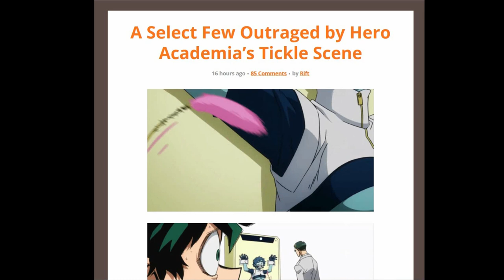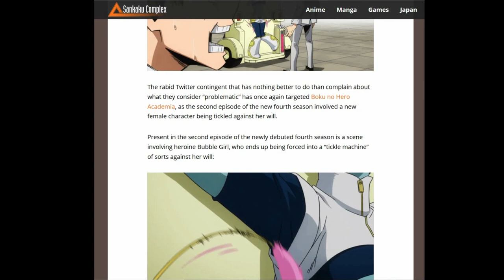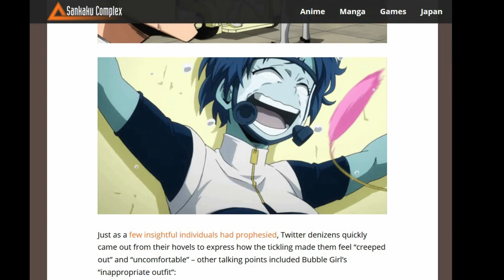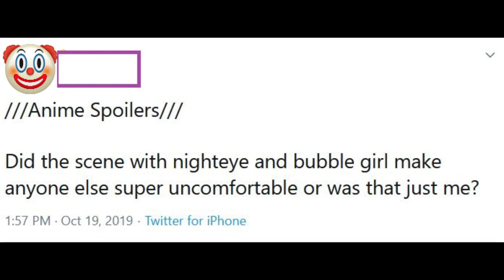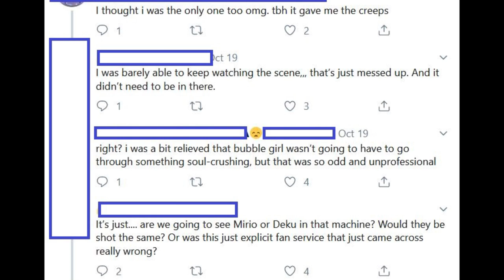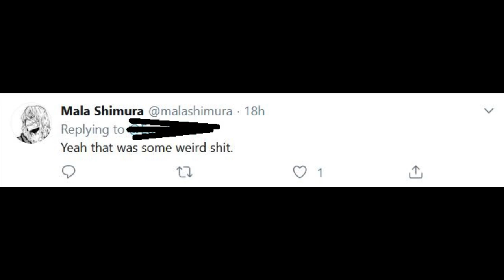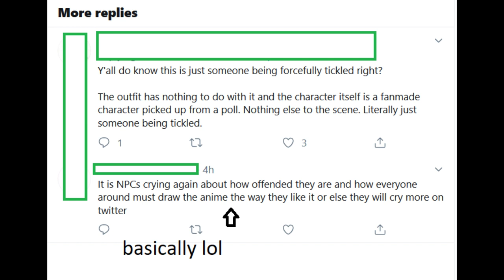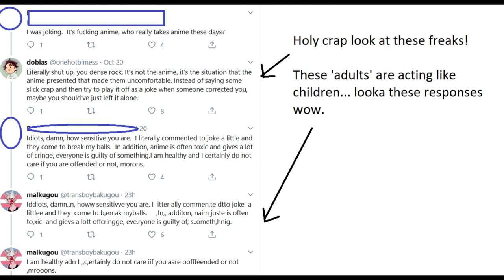My Hero Academia Tickling Scene Makes Twitter Virtue Crusaders/Puritans Uncomfortable! (Insanity)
My Hero Academia Season 4 episode 2 has the twitter SJW/NPC's getting uncomfortable, scared, and insane over a tickling scene AND over a fan OC called Bubble Girl--- why? She shows too much skin (of course its the attack on boobs again).

It never ends. I feel sorry for real MHA fans. I truly do. Enjoy the fun and craziness.

Thoughts?